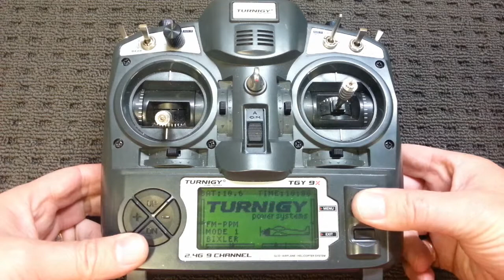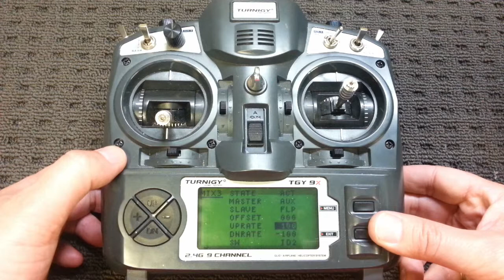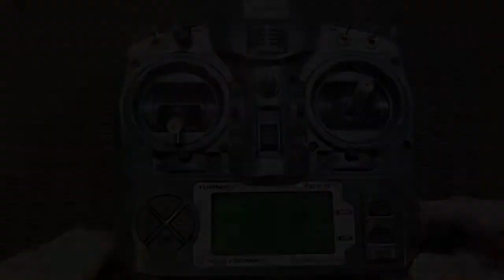BGL-6G-AP on Turnigy 9x 3 Pos Switch - Setup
Here is a few tips on setting up your three position switch for the Bigaole BGL-6G-AP Auto Pilot Flight Stabiliser with Return to Home.

Each of the functions (Off, Stabilise and RTH) of the BGL-6G-AP will need a different value set on your three position switch.

The same values can be set on different models of radio to control the modes of the BGL-6G-AP.

Cheers
Michael